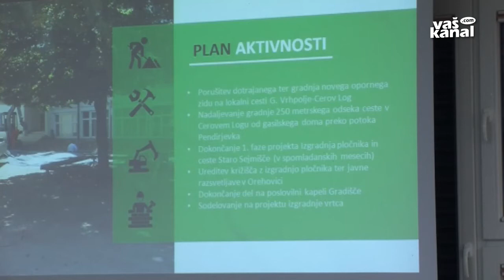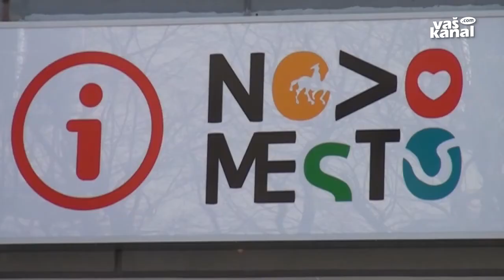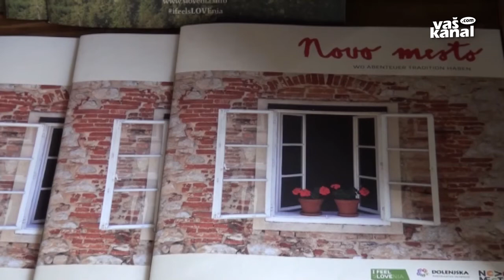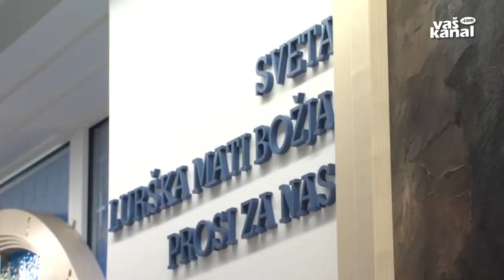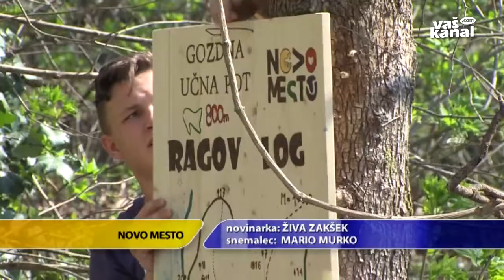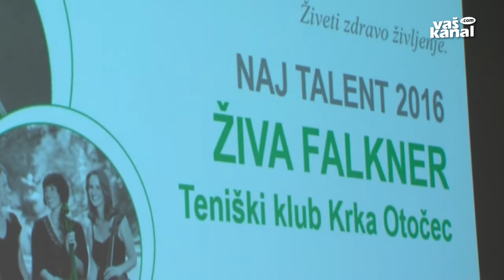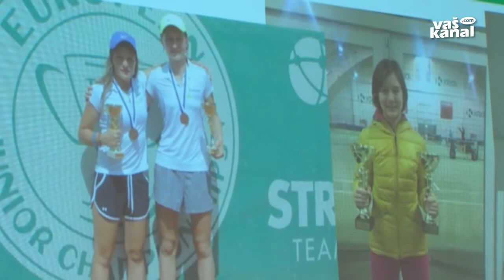Novice, 30. marec 2017